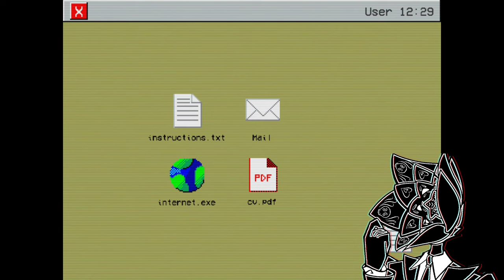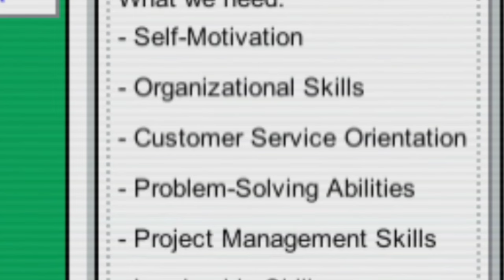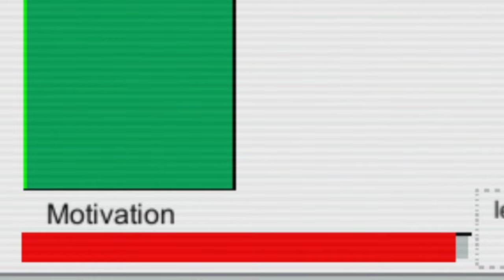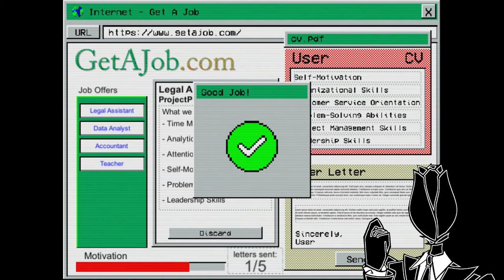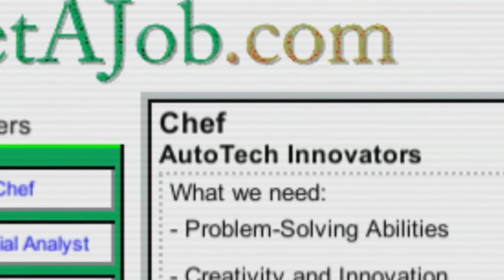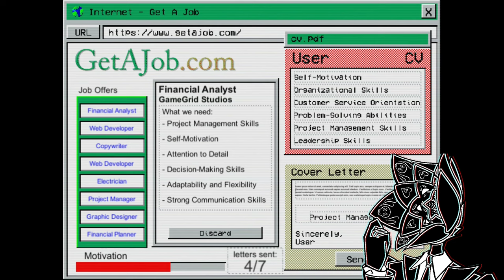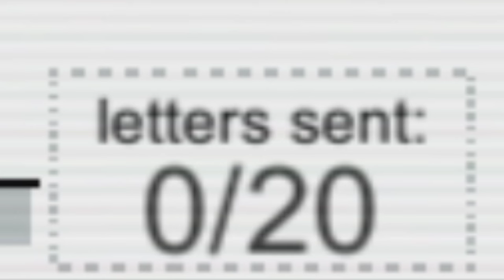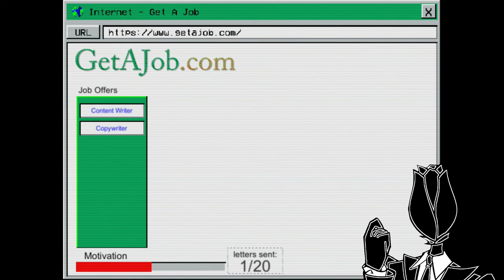You Just Need to Get One | Get a Job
Just Get One